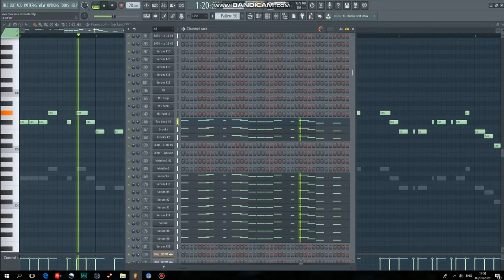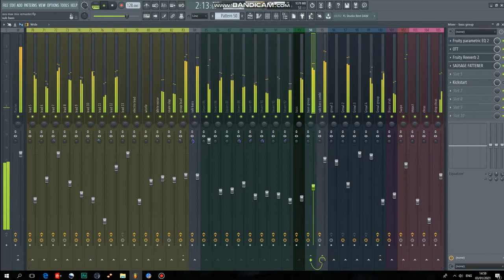Ava Max Kings & Queens VB Bootleg Brooks Style remasterd FLP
Hey Hope youre doing oke!

I Remasterd my Kings and Queens bootleg for my NY Mix.

FLP will be here with 300 likes

Stay safe and let me know what you think of it!